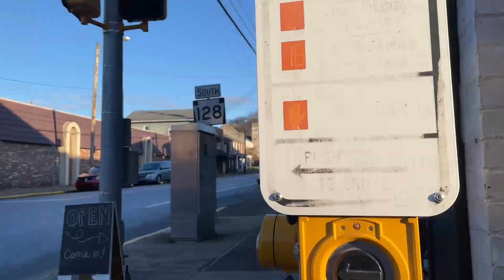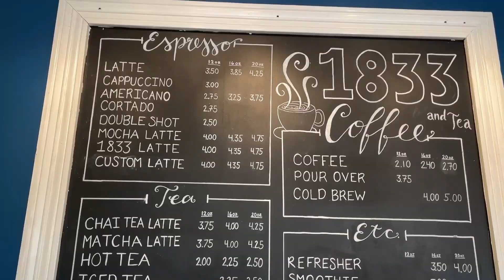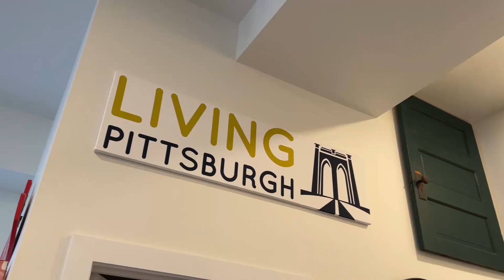1833 Coffee & Tea Co (Dreaming in Freeport PA)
It's really fun to be able to visit other small towns in the area and hopefully make progress on bringing them towards a better future. I had a great time trying a new coffee shop, meeting a new friend, and spending a short time in jail. I'll be back to Freeport soon and I'm looking forward to it!